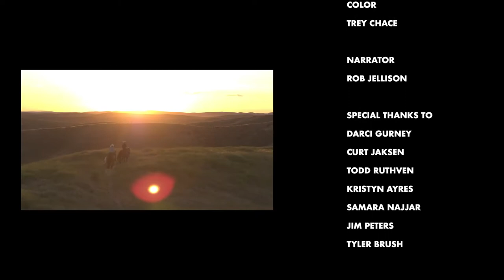Creek Bound N' Down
Meet the boys: Trent McCrerey and Knox Hammack. Trent and Knox are pro kayakers that won TGR's community entry for the Tough Fun Film Series, and spent the better part of May and June on a road trip of epic proportions, chasing water levels throughout the American West. Follow their adventure in TGR's final short film from the Tough Fun trilogy, and watch them run some of the gnarliest whitewater in this part of the world.

A Film By:

TETON GRAVITY RESEARCH

Executive Producers
Todd Jones
Steve Jones
Drew Holt

Produced By
Drew Holt
Chris Vargo

Line Producer
Brett Hills

Associate Producer
Zuie Billings

Post Supervisor
Zoe Catalano

Story Producer
Sasha Motivala

Cinematographers
Brendan Wells
Eric Parker
Olin WImberg
Jon Riley
Ben Dann

Edited By
Matt Hines
Trent McCrerey

Starring
Trent McCrerey
Knox Hammack

Photography
Eric Parker

Color
Trey Chace

Darci Gurney
Curt Jaksen
Todd Ruthven
Kristyn Ayres
Samara Najjar
Jim Peters
Tyler Brush